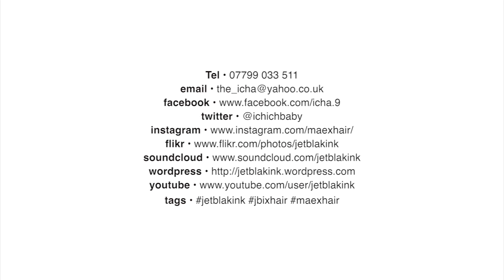TBRS 29.10.17 pt1 — The JFK files • Manufacturing Consent • fifth column media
TalkBlackRadioShow — This week guests, Bro. Tee Hakim and Nehanda Sankofa look at the power of media, and specifically how film as used as a Weapon of Mass Destruction on the Black psyche; The art of the Movie Breakdown.

TalkBlackRadioShow is broadcast on Omegafmradio.co.uk every Sunday between 4pm — 6pm The presenters are: Justin Muhammad; Ankha • Trevon Muhammad; Researcher • David Muhammad; Spiritual Guidance.

Omega Studio Manager; Uncle • Audio Production; Bro. Mathew • Video Production; JetBlakInk MultipleMediaManagement™